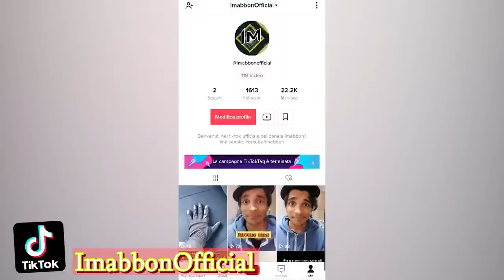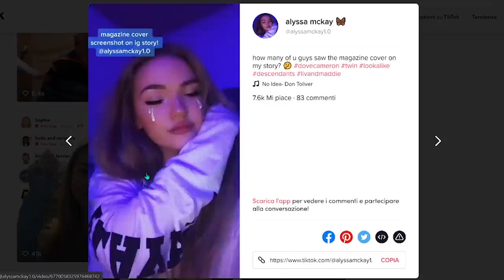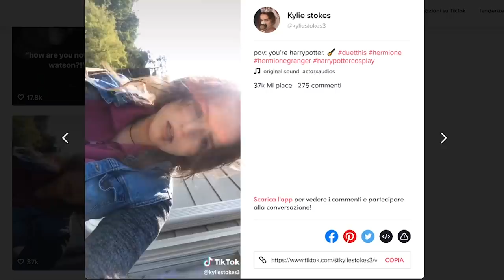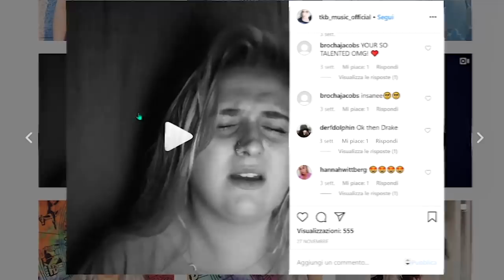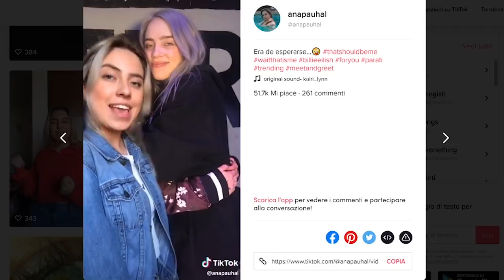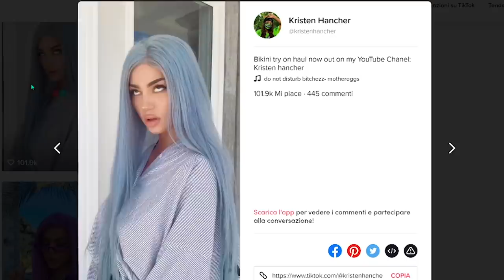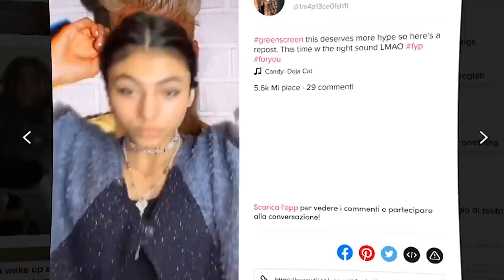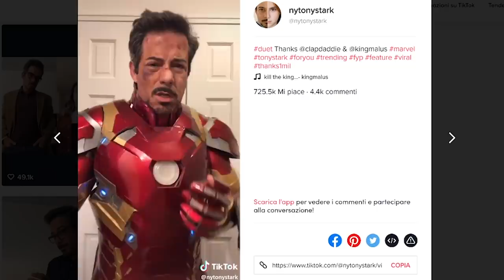12 Sosia di celebrità famose su TikTok!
Ma ciaoo gente! che si racconta? sapete che nel mondo abbiamo almeno 7 sosia? esatto sette persone con il nostro aspetto, per fortuna non con il nostro carattere...immaginate che bordello
trovarne un altro che fa le nostre stesse cose...comunque alcuni sono i doppioni diciamo di famose celebrità e hanno deciso di sfruttare questa cosa a loro vantaggio diventando famosi a
loro volta utilizzando i vari social come ad esempio tiktok che in questo anno sta esplodendo come piattaforma...vi ricordo che potete trovare anche il mio canale ufficiale su tiktok di cui
vi lascio il nome in descrizione nel caso vogliate vedere altre mini top da pochi secondi...se siete seduti o sdraiati o seduraiati cominciamo a vedere i sosia delle celebrità più famose su

🐁Questo invece è il mouse che uso: